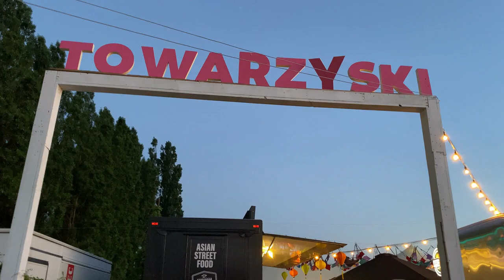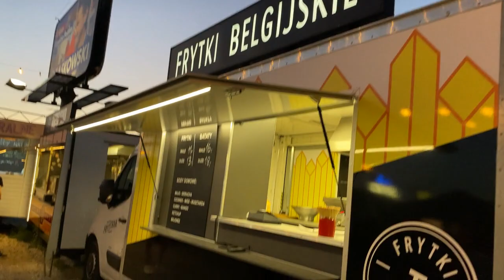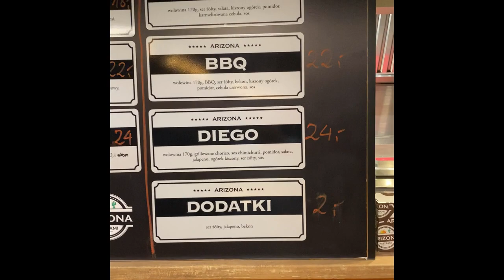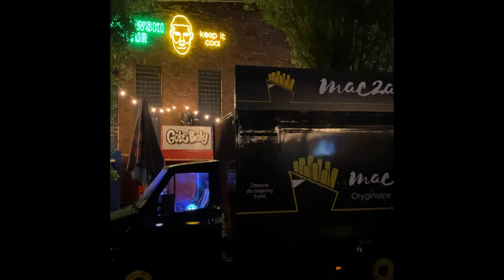Poland food festival || পোল্যান্ডে Food festival দেখতে কেমন? || Bangladeshi Mum Poland.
Poland food festival || Europe Lifestyle || পোল্যান্ডে Food festival দেখতে কেমন? || Bangladeshi Mum Poland.